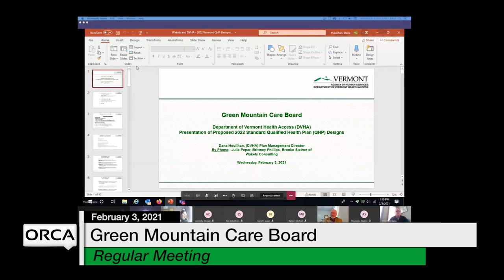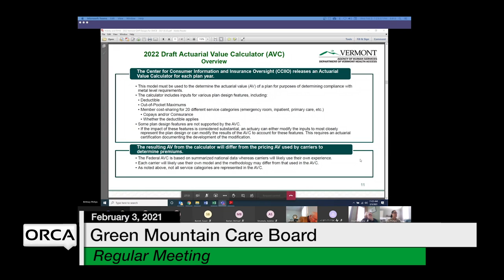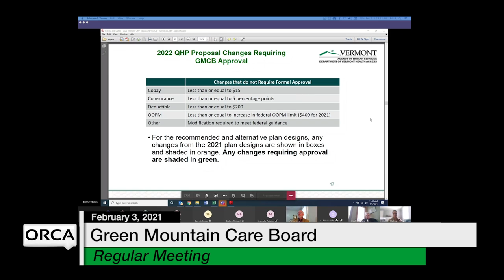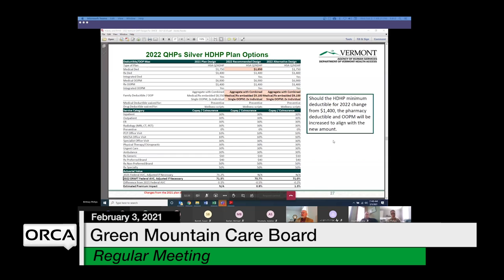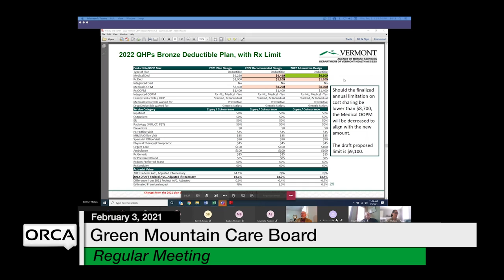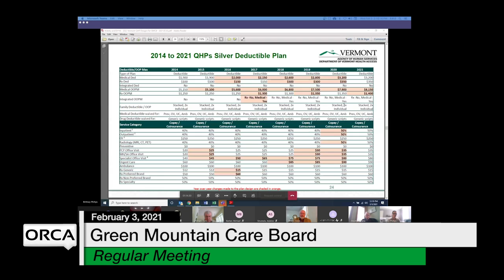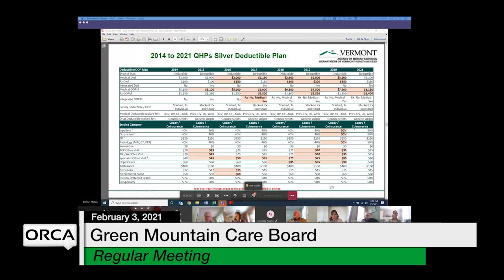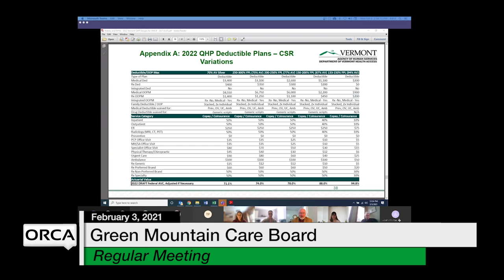Green Mountain Care Board - February 3, 2021 [GMCB]